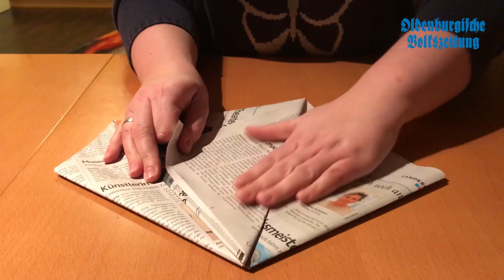Vier Ellenstedter reduzieren ihren Müll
Familie Helms aus Ellenstedt hat dem Plastikmüll im eigenen Haushalt den Kampf angesagt. Ob WC-Reiniger, Mülltüten oder Milchschnitten: Mutter Melanie Helms versucht, so viel wie möglich selbst zu machen und gibt Euch Tipps im Video. Mehr dazu lest ihr am Samstag (26. Januar) in der OV.